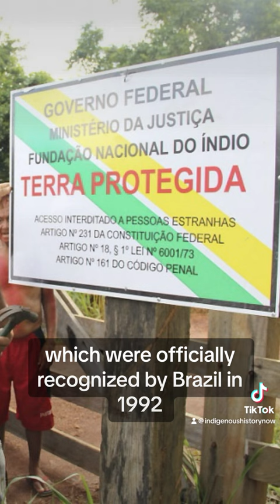On this day in Native history 2-18-1956